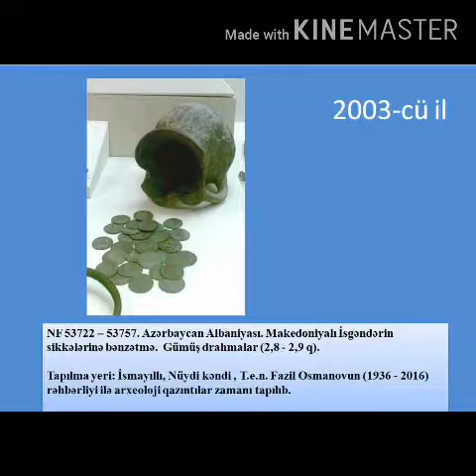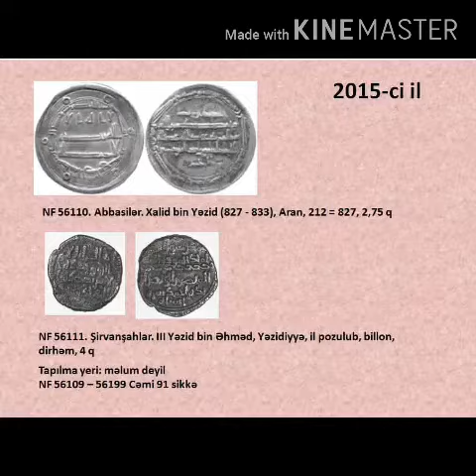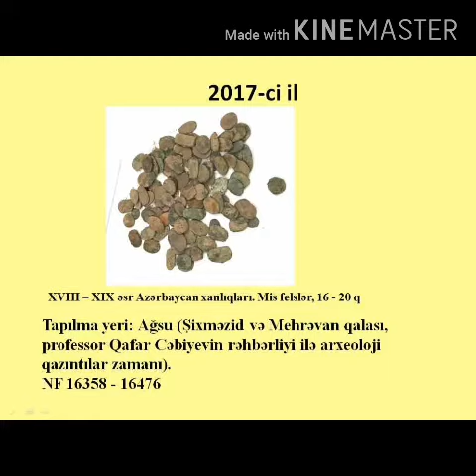Milli Azərbaycan Tarixi Muzeyi Numizmatika Fondu